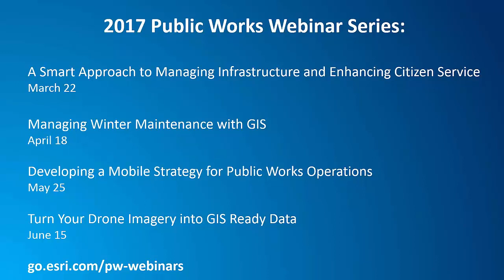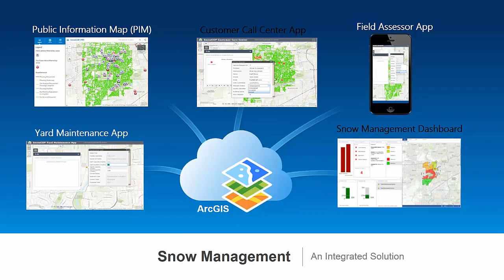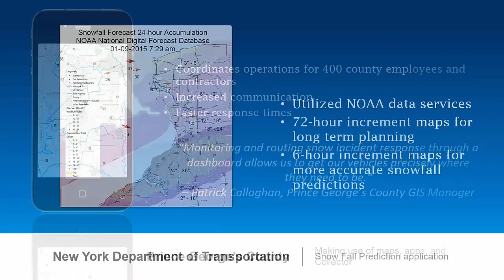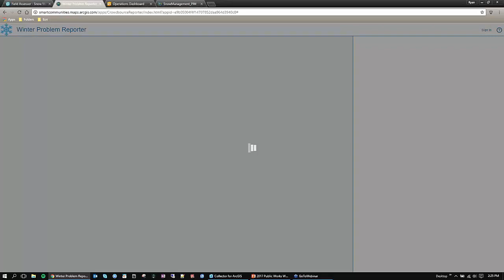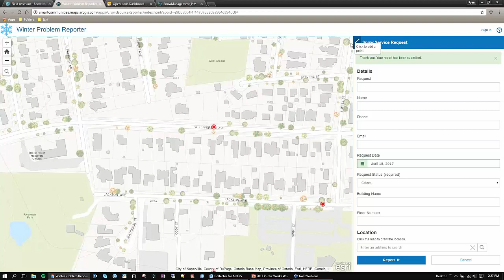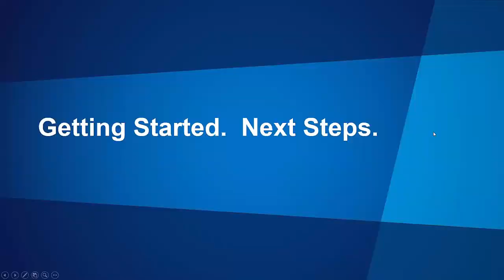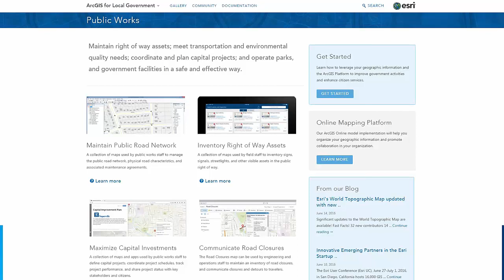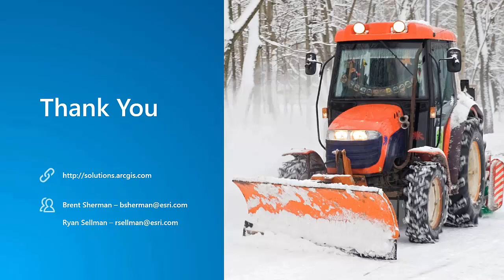Managing Winter Maintenance with GIS – Public Works Webinar Series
Esri developed Snow Common Operational Picture (SnowCOP), an ArcGIS application that enables winter maintenance professionals to plan for, monitor, and respond to snow and ice events in real time. This session will explore how SnowCOP supports common winter weather workflows for public works organizations large and small.